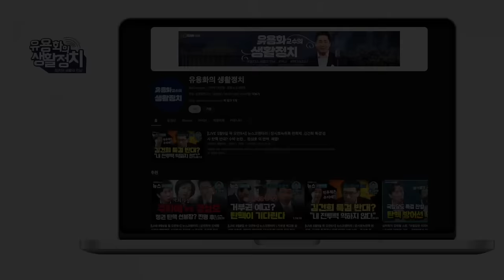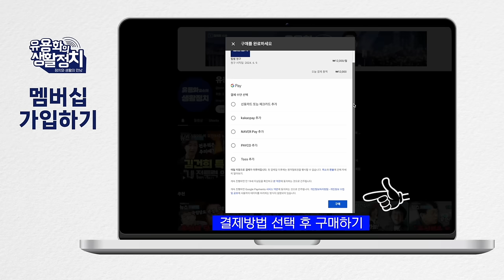지금의 신호탄은 한동훈이 갖고 있다. 이준석도 끝났다. 명태균이 사짜의 정수로 보수정치인들 다 건드려. 이재명 11월 16일 선고 크게 걱정하지 않는다 김진애 전의원